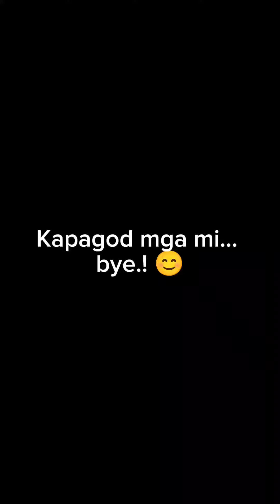Cleaning no Eating lol